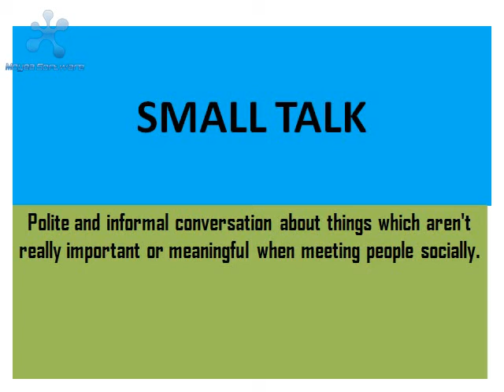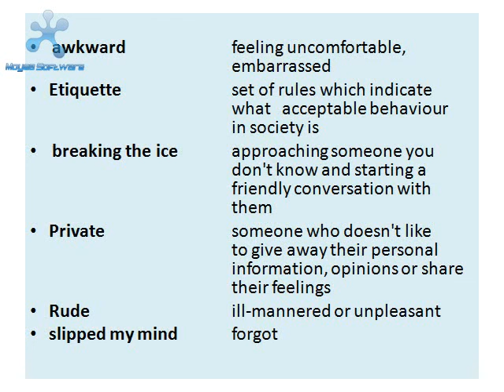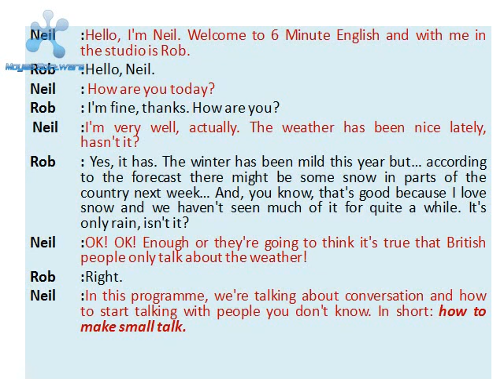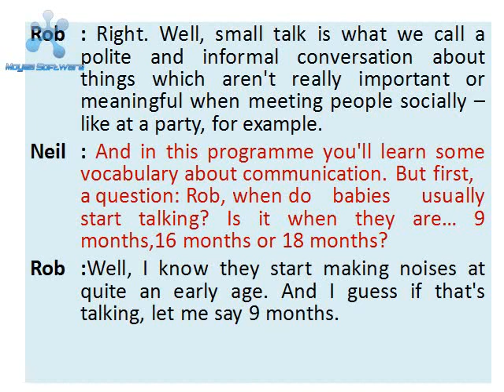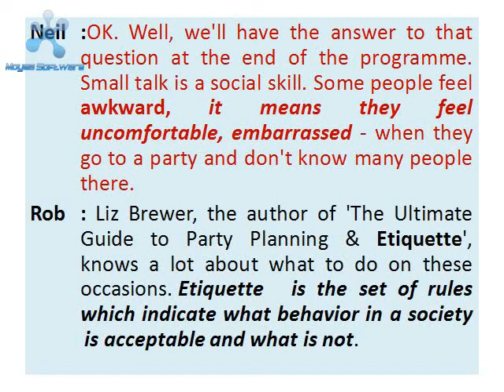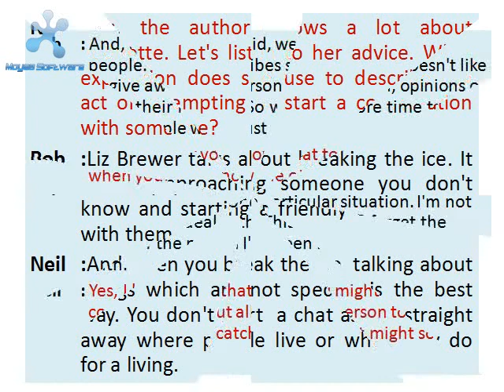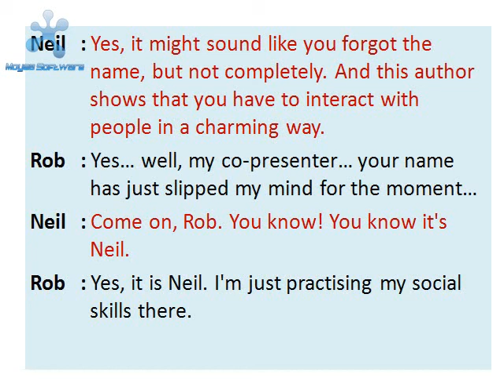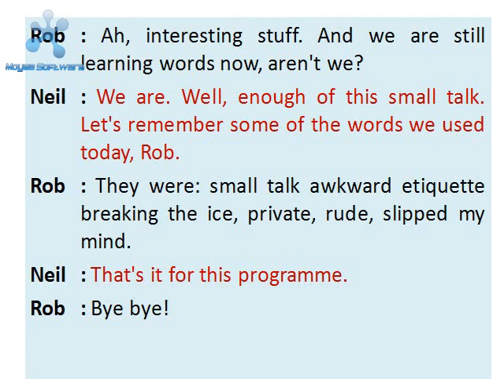Small talk/ cara basa basi bahasa inggris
Memulai percakapan terhadap orang yang baru kita jumpai, terkadang sulit. Kita harus mengentahui cara memulai dengan basa basi/ small talk. Basa basi in English small talk. kita akan belajar about small talk di video ini.